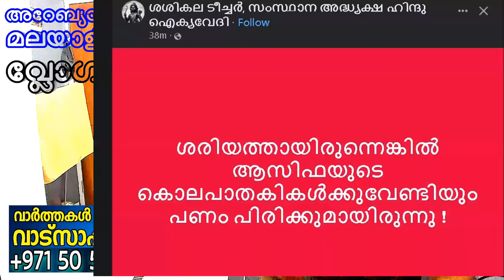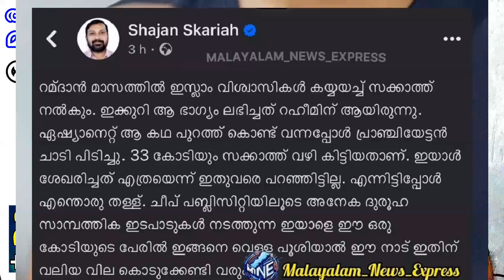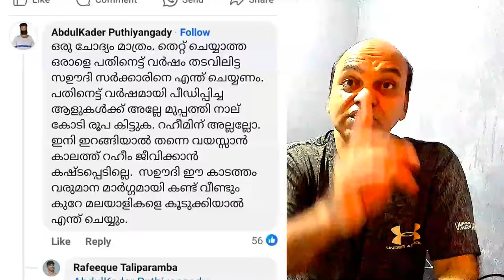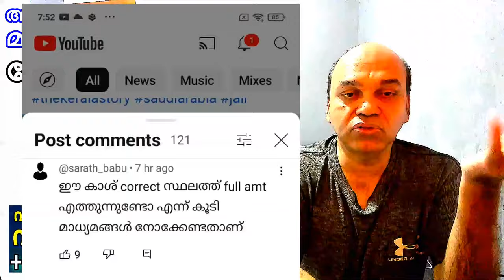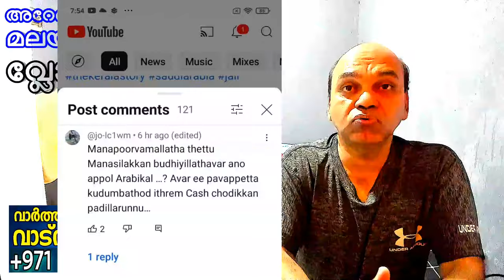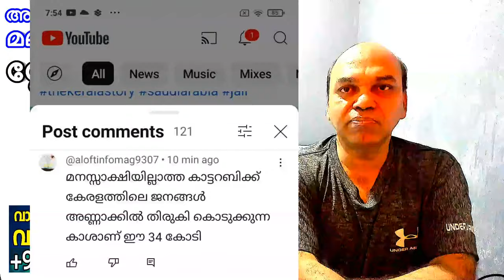റഹീം ജയിൽ മോചിതനായി കേരളത്തിൽ എത്തുമ്പോൽ സംഖീകൾക്കു കൂട്ട കരച്ചിൽ